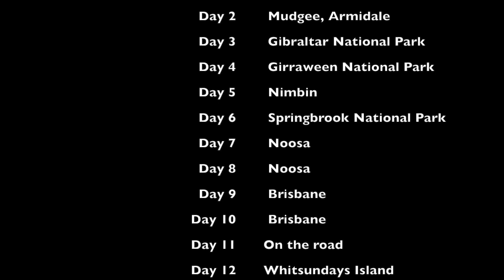Embarquement immédiat direction l’Australie !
Dans le cadre de sa 4ème année de l’International Master of Business in Sport, Théo revient en images sur son semestre d’études passé l’an dernier à l’ICMS (International College of Management Sydney), université partenaire d’AMOS à Sydney ainsi que sur son road trip vers la Côte Est de l’Australie.